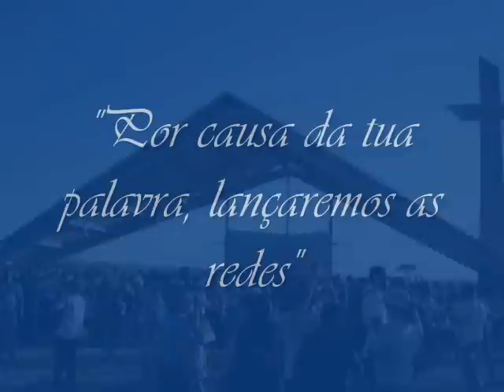Encontro Nacional de Formação - ENF 2011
Flashes do Encontro Nacional de Formação da RCC - ENF 2011.